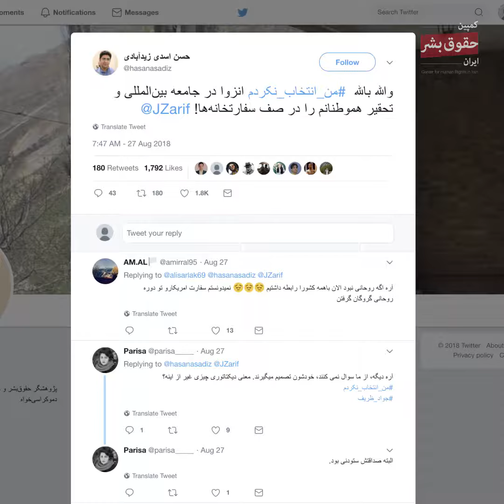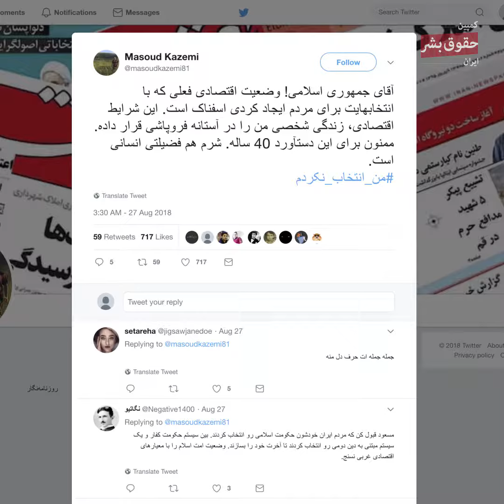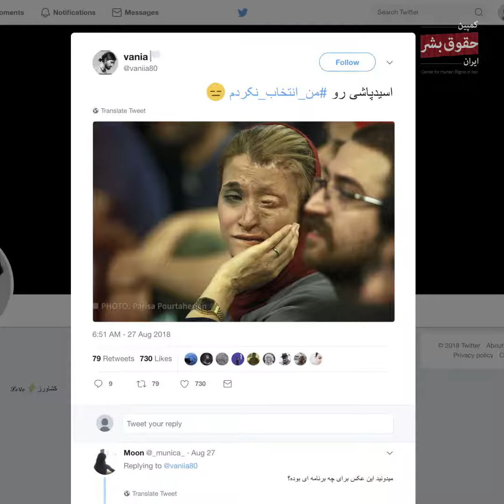ظریف: ما خودمان انتخاب کردیم که جور دیگری زندگی کنیم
آیا « ما » خودمان انتخاب کردیم؟